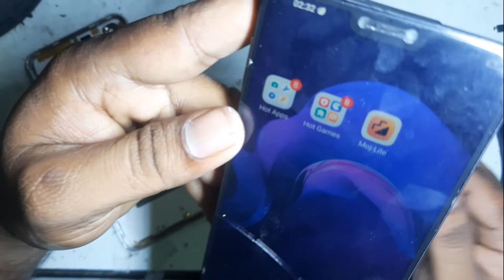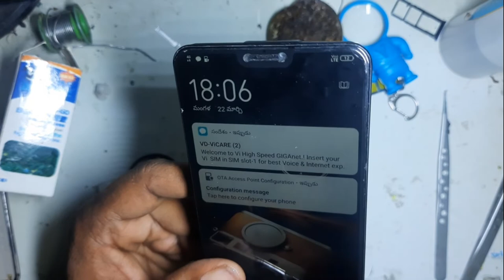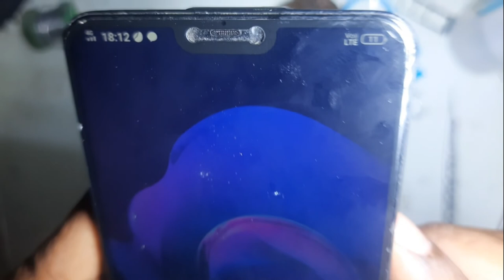any android mobile network problem easy solution ll How To Change Network IC | WTR IC Replacement